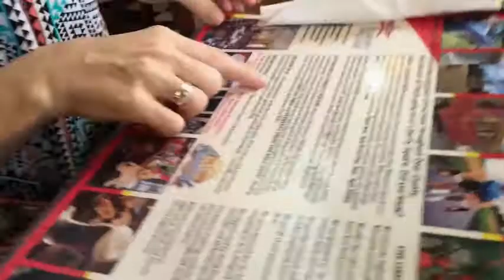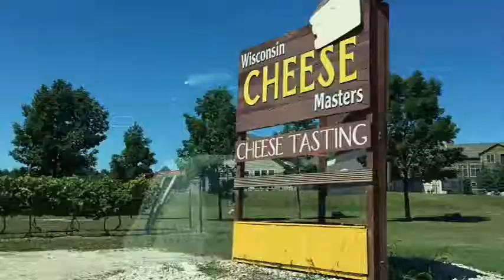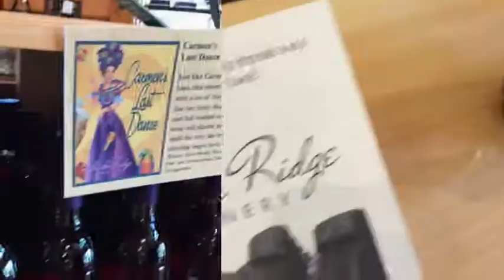Travel Vlog: Anniversary in Door County, Wisconsin Part 2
Watch as we continue our trip in Door County - cute towns, fun wineries, and great eats!